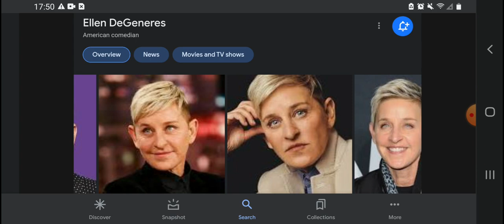Happy 65th Birthday Ellen DeGeneres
Ellen DeGeneres Was Born On January 26, 1958